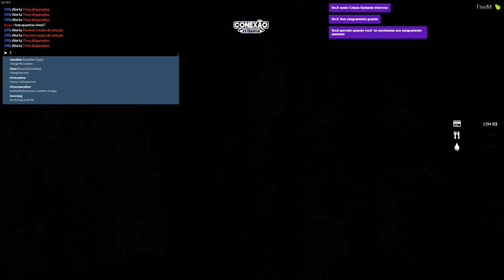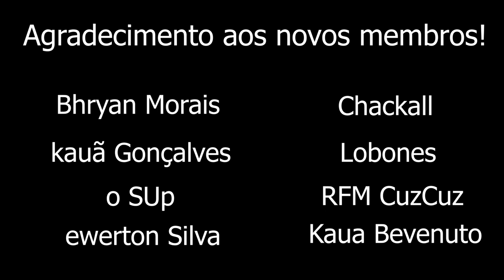GTA 5 ROLEPLAY POLICIAL - OPERAÇÃO COM HELICÓPTERO ÁGUIA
Hoje foi um dia de usar o helicoptero aguia para fazer patrulhamento em uma comunidade, mais chegando lá...